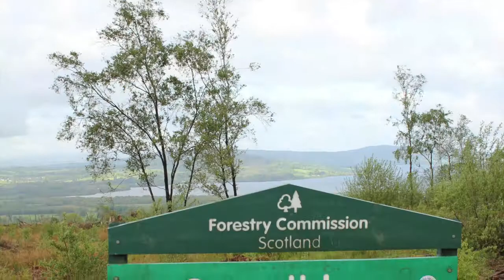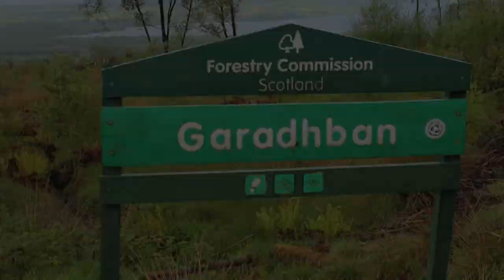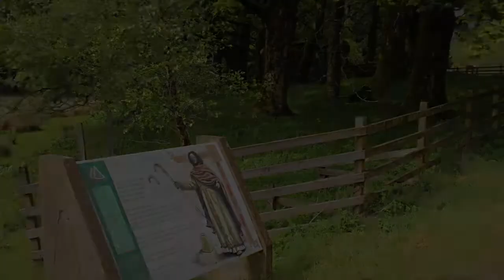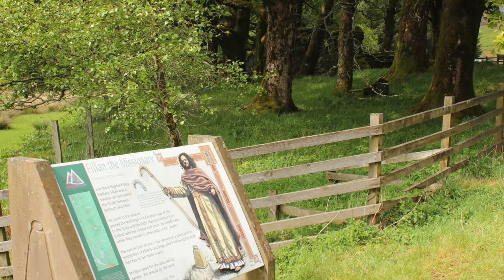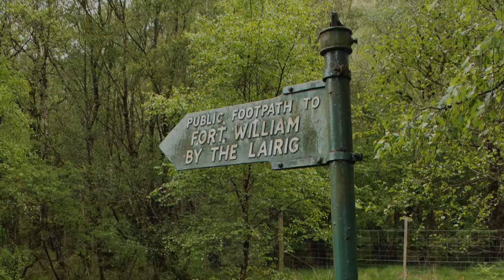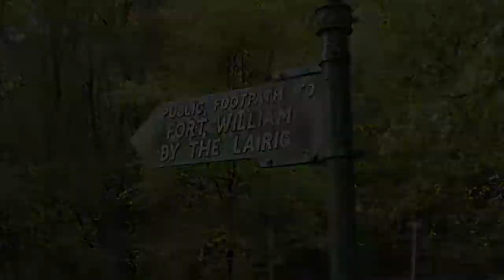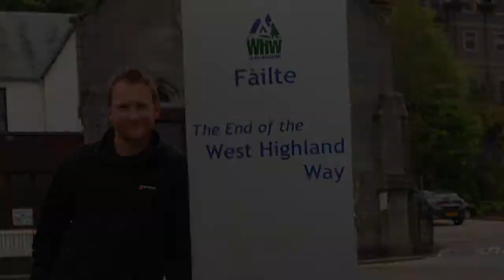Scotland - West Highland Way 2011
After a wait of almost 3 years I have finally got around to editing the footage from our 2011 West Highland Way Adventure. My friend Ray and I tackled it over 5 days in a very wet period, We had a great time and I hope you enjoy watching it as much as we did walking it. If you would like to see maps, pictures and read blog posts from the journey then you can head